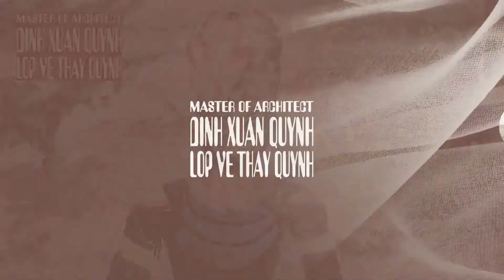how to draw Anunnaki alien coming from planet Nibiru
how to drawing anunnaki aliens coming from planet nibiru
Các VIDEO liên quan:
Playlist in the channel:
1. design thinking interior & exterior - thiết kế nội thất & ngoại thất
2. artistic drawing of plaster statue - hình họa mỹ thuật vẽ tượng thạch cao & khối cơ bản
3. shaping design layout - bố cục tạo hình (mt2 kiến trúc)
4. drawing tutorial the human body - hướng dẫn vẽ hình họa mỹ thuật người
5. design layout color - màu sắc & bố cục màu khối h
7. alien races & ufo drawing - vẽ các chủng tộc người ngoài hành tinh
8. art dinh [all releases] tất cả các video trên kênh